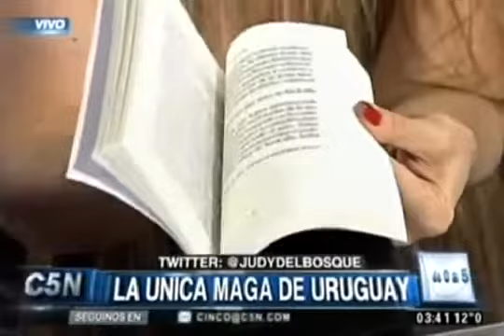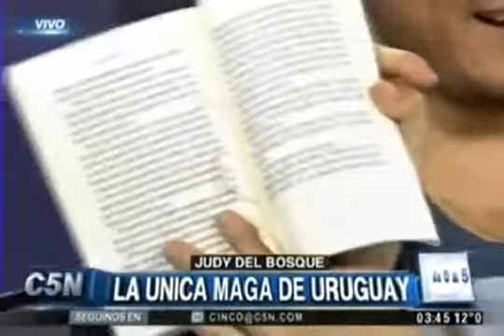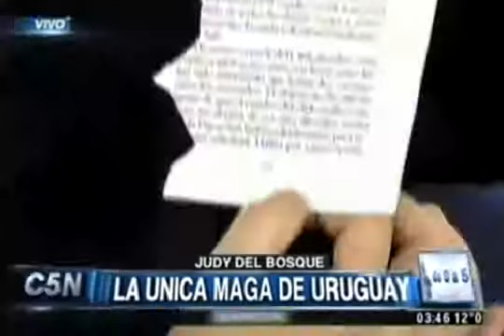Maga Judy del Bosque en C5N, en “De 0 a 5”, PARTE 5